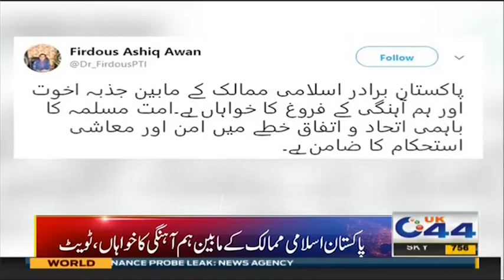News Headlines | 10:00am | 16 Oct 2019 | UK 44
Watch all your news from Pakistan and the United Kingdom

Prime Minister Imran Khan | Pakistan | Pakistan News | Latest Headlines | Breaking News Pakistan | Najam Sethi | Nasim Zehra | Mubashir Lucman | Pakistan News |

Prince William and Kate Middleton | Prince William,
Prince William Pakistan | Prince William and Kate Middleton in Pakistan | Prince William visit Pakistan | Prince William and Kate Middleton visit Pakistan | Prince William and Kate in Pakistan